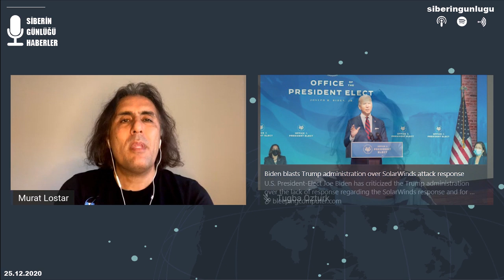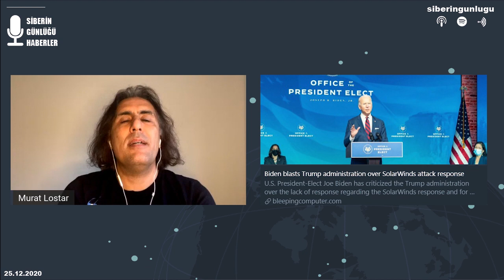#92 "Solarwinds Olayı Giderek Büyüyor"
Bu hafta geçtiğimiz haftalarda ele aldığımız Solarwinds ve FireEye hack olaylarının devamında yaşanan gelişmeleri konuştuk. Önümüzdeki hafta yıl içerisinde işlediğimiz haberlerden kesitler ve ufak bir sürpriz ile karşınızda olacağız. Keyifli dinlemeler.